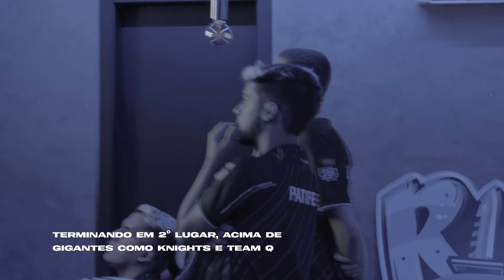CONHEÇA O PRO PLAYER: Rise Esports - Trajetória de Sucesso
Quem aí é fã da Rise Esports? Conheça tudo sobre uma das maiores organizações de PUBG MOBILE no nosso quadro especial "Conheça o Pro Player"!

Se você nunca ouviu falar da Rise Esports, saiba que ela mal começou e já conta com um dos maiores times de PUBG MOBILE do mundo. Fundada em Janeiro de 2021, a Rise Esports já chegou levando o título de Campeã do PMCO Spring Split 2021, e a partir daí iniciou uma trajetória meteórica de sucesso. A organização conquistou o 2º lugar na PMPL Américas e foi Finalista no PMGC, disputando ao lado das melhores equipes mundiais.

Nesse papo incrível, o Geison Greff, CEO da Rise Esports conta quais foram os desafios para realizar esse sonho ao lado do Mufasa, Nunes, Mythic e Garryx, os grandes Pro Players da Rise. Você vai conhecer a história por trás de tanto sucesso, como funciona a rotina de treinos e tudo que você sempre quis saber sobre como é viver e trabalhar com outros Pro Players na Rise Esports! Ficou curioso? Então dá play e vem conferir!

🍳 Junte-se a nós e faça agora o download gratuito de PUBG MOBILE no iOS e Android